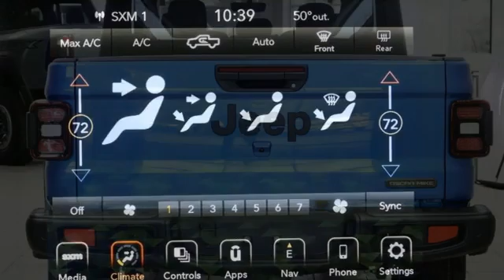2021 Jeep Gladiator Cuyahoga Falls, OH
Year: 2021
Make: Jeep
Model: Gladiator
Trim: 4x4
Engine: 3.6L V6 24V VVT UPG I
Color: Hydro Blue Pearlcoat
Interior: Black
Stock #: J21345
VIN: 1C6HJTAGXML548001
Pricing available to all customers! We only advertise with incentives available to EVERYONE! Residency restrictions may apply. - This 2021 Jeep Gladiator 4dr 4x4 features a 3.6L V6 24V VVT UPG I 6cyl engine. The vehicle is Hydro Blue Pearlcoat with a Black interior. It is offered with a full factory warranty. -

Address:
4100 State Rd